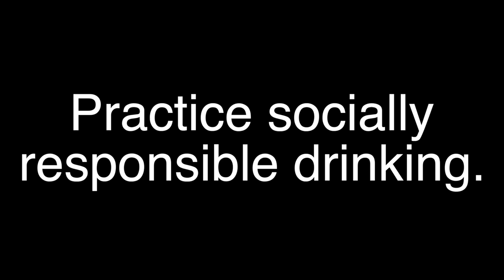SKETCH PUB - Apologies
We just wanted to clarify some of our intentions regarding our work.

Thanks to
Nameless Dancers & K-Drock for the continued use of "Fluteman (Unplugged Studio Jam)"